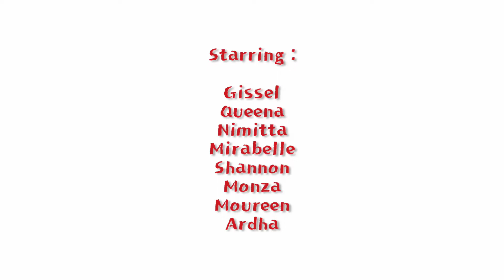AFEntertainment PROJECT STUDIO | Ballet Cinematic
Director :
- Linda FU

Ballerina :
- Gissel
- Queena
- Nimitta
- Mirabelle
- Shannon
- Monza
- Moureen
- Ardha

Video & Editing :
- Teddy WU

AFEntertainment STUDIO BALLET :
Jl. Panji Suroso No. 89 Kav. 2 - MALANG